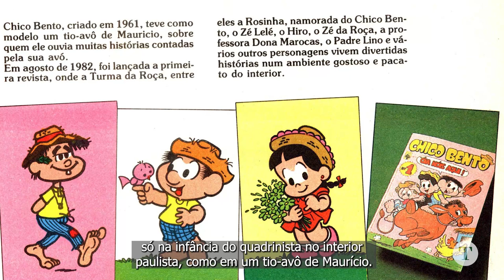Chico Bento completa 60 anos e Mauricio de Sousa conta bastidores de sua criação